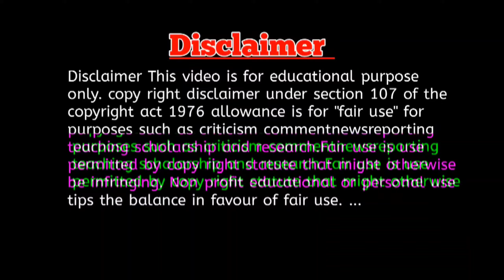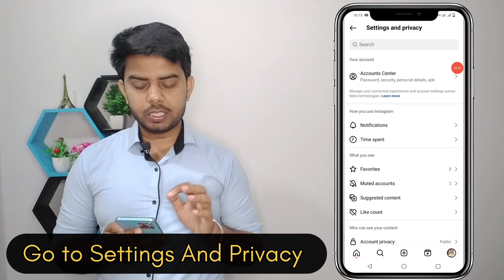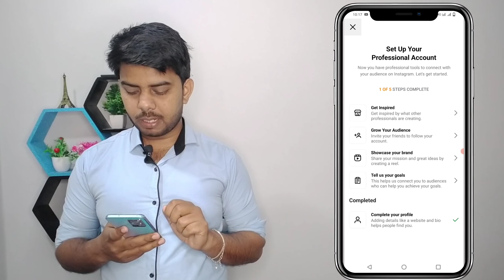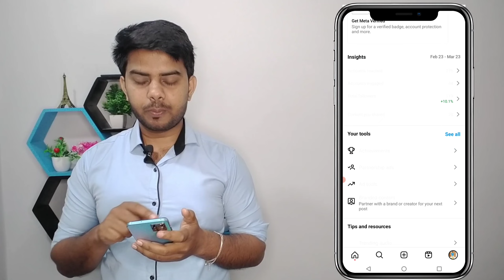Instagram professional account kaise banaye 2024,Instagram Business Account kaise banaye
Thanksforwatching. Howtogoogle .